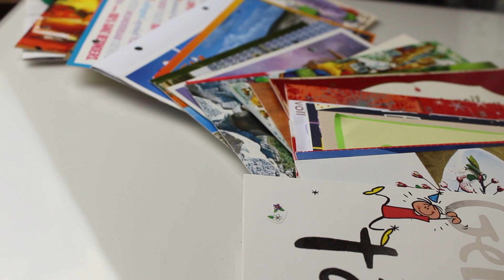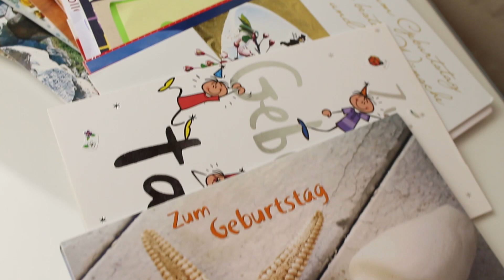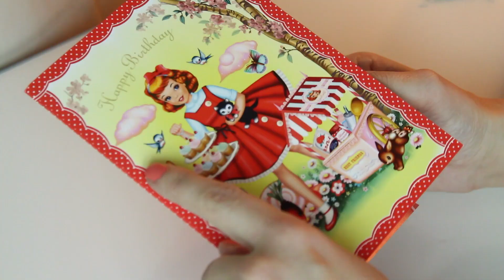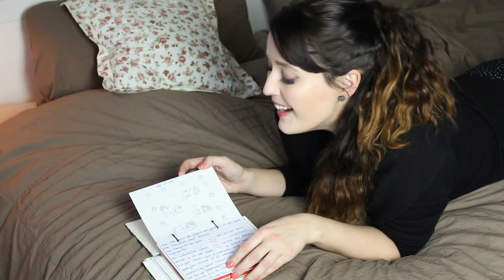DIY KARTENAUFBEWAHRUNG I WOHIN MIT ALL DEN WEINHACHTSKARTEN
Fragt Ihr Euch auch, was man mit den ganzen Karten anfangen soll? Ich hab hier eine kleine DIY Inspiration für Euch. Ich hoffe das Video gefällt Euch.
Liebste Grüße,
Eure Ella

♥ MEHR ELLA

Foundation:
Estee Lauder Double Wear I 1N1 Ivory Nude
Maybelline I Der Löscher
Alverde Kompaktpuder I 050 Terra

Augenbrauen:
Catrice Eyebrow Set I dunkler Ton

Eyeliner:
Sleek Storm Palette I schwarz

Lid:
Zoeva Nude Palette
Sleek Storm Palette

Maskara:
Senzera Wimpernvrlängerung

♥ MUSIK
audionetwork.de